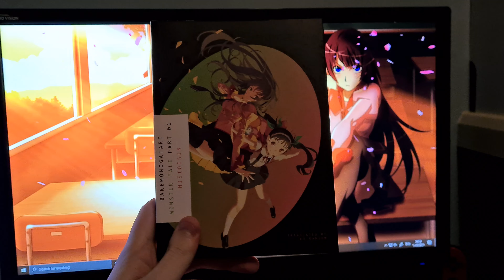Bakemonogatari - Volume 1 (Light Novel Review)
Today I take a look at the first volume of Monogatari First Season, consisting of the first part of the Bakemonogatari arc, a light novel series written by NISIOISIN.

Synopsis:
There’s a girl at their school who is always ill. She routinely arrives late, leaves early, or doesn’t show up at all, and skips gym as a matter of course. She’s pretty, and the boys take to whispering that she’s a cloistered princess. As the self-described worst loser in her class soon finds out, they just don’t know what a monster she is. So begins a tale of mysterious maladies that are supernatural in origin yet deeply revealing of the human psyche, a set of case files as given to unexpected feeling as it is to irreverent humor.